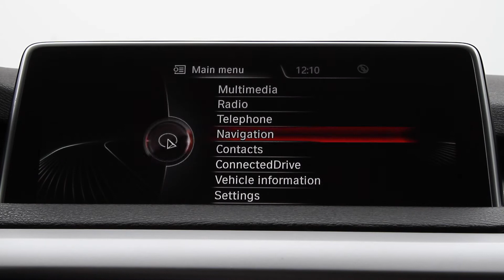BMW X5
Showroom Galati
Blvd. Henri Coanda nr. 5
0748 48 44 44